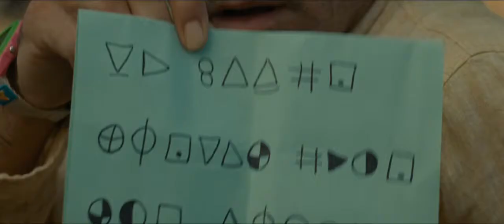Old - Official Trailer (Rescored by Johanna Malmberg, J. R. Malmberg)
Happy halloween! This is a rescore by me of the newly released movie 'Old' (July 2021). The sound effects are original.

About old:
"This summer, visionary filmmaker M. Night Shyamalan unveils a chilling, mysterious new thriller about a family on a tropical holiday who discover that the secluded beach where they are relaxing for a few hours is somehow causing them to age rapidly … reducing their entire lives into a single day."